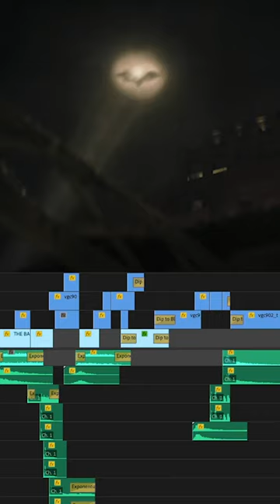THE BATMAN - Vengeance Fan made Trailer (SOUND DESIGN)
Sound Design that I created for a fan made trailer edit of THE BATMAN.